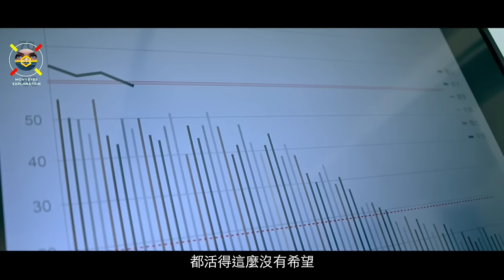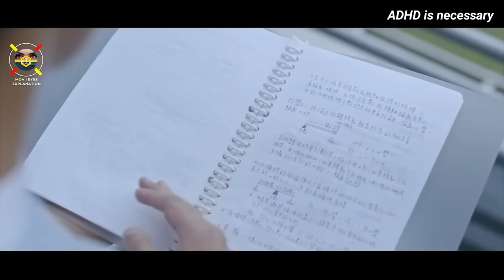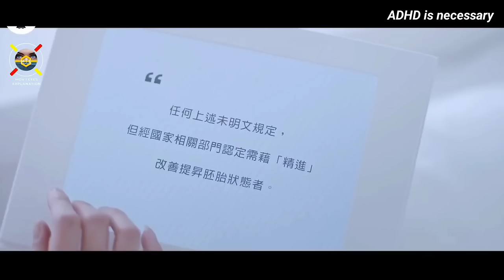ಈ ಶಾಲೆಯಲ್ಲಿ ಕಡಿಮೆ Marks ಪಡೆದರೆ ಮರಣದಂಡನೆ ಶಿಕ್ಷೆ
ಈ ಶಾಲೆಯಲ್ಲಿ ಕಡಿಮೆ Marks ಪಡೆದರೆ ಮರಣದಂಡನೆ ಶಿಕ್ಷೆ dubbed kannada movie story explained & review in kannada channel mov I eyes

Adhd is necessary english movie explained in kannada

Adhd is necessary movie explained in kannada on 2024 kannada new movies

Mov I Eyes This is the channel for the Kannada audience who missed the best experience of world cinema ,only because of the language problem , language is not a problem to watch the world cinema . So here we are to solve the language problem to watch world cinema ...:))This is our greatest attempt . We are going to explain the concept and the story and plots of all the greatest language movies , that you couldn't miss . And we are going to do that in a short and sweet way .
We Explain story in Kannada , and Kannada story Explanation of Hollywood movies and all other language movies, we are going to explain the stories in our own way , Hollywood story review , Explanation in Kannada , English movies plot and story telling

The people who want to delete the footage (if i used one) . instead of giving us a copyright strike, you can contact us in Mail : . i will remove the content immediately.Or we are ready to give the revenue that we made from the video. Because we are spending oceans of time to create the content and in Explanation,we are just promoting the movie Our work is very helpful to the producers and distributors...